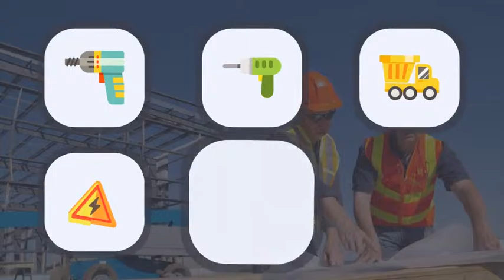Flat Animated Icons Construction Building Pack After Effects Template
Animated Icons – Construction Buildings Pack

Project features: 60+ Animated Icons Multi-purpose No plugins required 4K, 2K, Full HD resolution After Effects CS5.5 and above